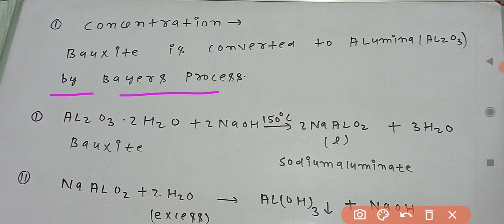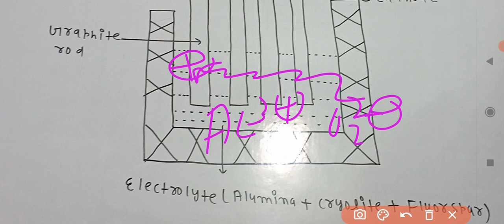Extraction of aluminum from bauxite ore chemistry class 12 chapter metallurgy